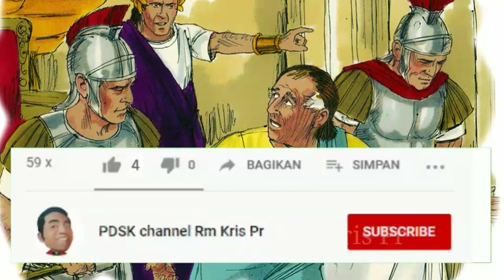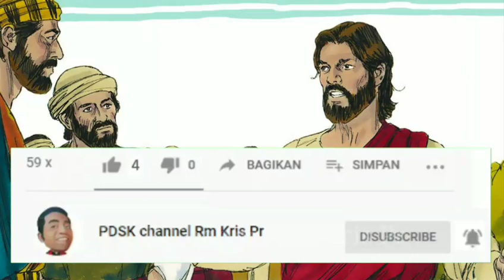Tradisi sura, tradisine wong Jawa | Tapa mbisu mubeng tugu | Renungan Mat 11:25-27 | 19-07-2023